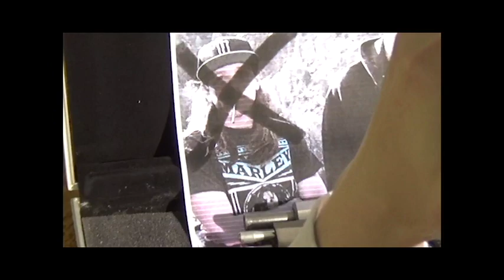Young Pastey - White Boy Wonder (prod. Kay) (Video)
Young Pastey, AKA The White Boy Wonder, an Iowa bred rapper, delivers the music video to the title track from his mixtape, White Boy Wonder. Now residing in Colorado, new inspirations and experiences contribute to his diverse and unique style of music. THIS is rap. THIS is hip hop. Beat by Kay.

Colorado Springs Rapper. Colorado Springs rap hip hop.